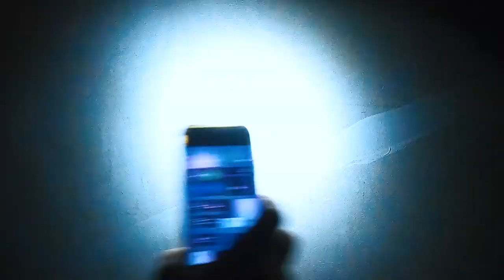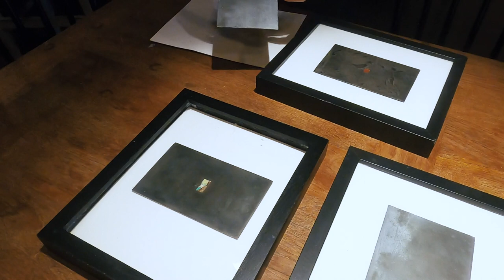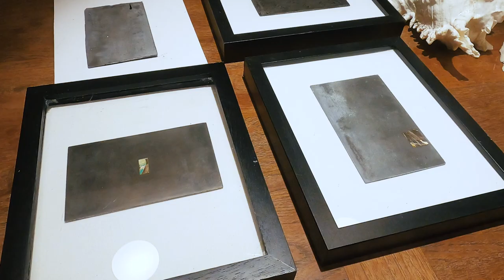The Death Of Art - TDoA visits Facundo Newbery, Williamsburg, Brooklyn [Ep 13]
The Death Of Art visits Facundo Newbery at his home in Williamsburg, Brooklyn, New York to see his various works, from shadow paintings embedded with their coordinates to golden sections of butterfly wings with the potential to turn lead into gold. Along the way host Stefan uncovers a sweet stash of toilet paper and gets a glimpse into America's future through a magnifying glass.

Hosted by Stefan Harshman.
Shot and edited by Matt Reekie, January 2021.